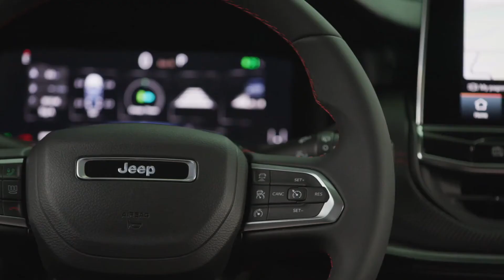New Jeep® Compass Trailhawk Design in Colorado Red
The New Compass has been developed to speak a more European language, courtesy of the enhanced quality of the finishes and its advanced on board technology. It also introduces major new features that take it to an even higher level in terms of design, safety, technology and functionality.

Where does its secret lie? In combining two souls of Jeep – the off-road and urban spirit – to meet the needs of customers in the C-SUV segment. Rational, factual people, they are also fascinated by the possibility of getting away from their daily routines: we call them “pragmatic dreamers”.

The new model has a strong aesthetic character, enhanced by a refined and distinctive style – which remains true to the brand’s styling cues, excellent driving dynamics and more sophisticated safety and connectivity. All this crowned by the renowned Jeep 4x4 capability, a feature honed over 80 years of leadership in off-road driving.